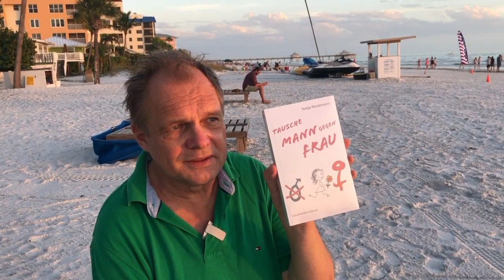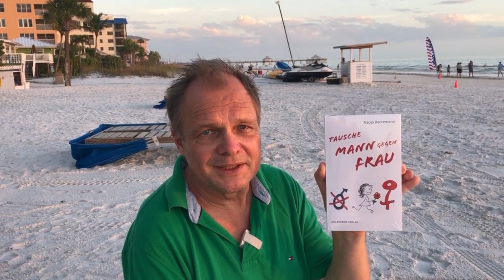Christian Frautschi - Neues Buch: Tausche Mann gegen Frau!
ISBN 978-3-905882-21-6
Nadja Reutemann: Tausche Mann gegen Frau

Buch: ISBN 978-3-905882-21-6. Im Buchhandel für CHF 29.-/EUR 22.90

E-Book: ISBN 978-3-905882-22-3. In Online-Shops für CHF 19.-/EUR 16.-

Eine Ehefrau und Mutter erlebt nach ihrem Coming-out Schwieriges, aber auch Schönes – ein unspektakuläres und doch spektakuläres, tiefgründiges, humorvolles und süffig zu lesendes Buch!

Was ist bloss los? Mein Leben ist toll. Ich möchte es mit niemandem auf der Welt tauschen. (Ööhhm, da wäre doch noch diese Frau, die …) Erstens, ich habe eine tolle Familie, und vor allem bin ich in der glücklichen Situation, einen Mann und zwei tolle Kinder zu haben. Doch zweitens kommt es meist anders, als man denkt.

Christian Frautschi - Therapeut der Wirbelsäulenseele
Der Mann mit den goldenen Händen.

►INHALT
Christian Frautschi - Der Mann mit den goldenen Händen
🙌 Grundlagen der Wirbelsäulentherapie
Grundlagen meiner Arbeit mit der Seele und der Wirbelsäule erklärt
 🙌 Die Wirbelsäulenwoche
Kommentare zur Woche aus meiner Sicht. Erkenntnisse die ich unter der Woche gemacht habe
 🙌 Das Leben gelebt
Interessante Videos aus meinem Leben

2 x pro Woche gibts einen Beitrag von mir

►BUECHER
 🙌 7 Tage im Hippie-Bus
Dieses Buch beschreibt in einem sehr spannenden und packenden Dialog die Arbeit von Christian Frautschi als Therapeut und Heiler.

 🙌 Die Wirbelsäulen-Seele
Das Buch beschreibt unter anderem den erstaunlichen Weg des ehemaligen Managers und erfolgreichen Unternehmers Christian Frautschi zum Heiler.

🙌 7 Tage mit goldenen Händen und roten Schuhen
«Heilen ist wie Kaffee trinken»
An einem regnerischen Sommertag entdeckte ich im Hafen von Rapperswil-Jona, am Zürichsee, ein Boot. An Bord traf ich einen der spannendsten Menschen, denen ich je begegnet bin, den Wirbelsäulen-Seelen-Flüsterer und Bestsellerautor Christian Frautschi.

🙌 Zappel ist gestorbt
«Wir sind nicht therapierbar, aber dürfen gefördert werden.»
Die heutige Gesellschaft sowie unser Schulsystem lassen sensitiven Kindern, Jugendlichen und Erwachsenen kei-nen Platz mehr für Entfaltung. Sie werden in ein Schema gedrängt mit dem Stempel  Zappelphilipp, ADS, hyperaktiv, Legastheniker, Indigo oder was auch immer und sollen in unserer Gesellschaft mit Therapien und Medikamenten an unser System angepasst werden. Dieses Buch beschreibt die sensitiven Kinder und Erwachsenen und ihre Situation in unserer Gesellschaft aus der Sicht eines Betroffenen. Es soll den Kindern selbst, den Eltern und den Pädagogen als informatives Instrument dienen.

NEU von Christian Frautschi: Ratgeber „Schlaflos, depressiv, Burnout – wie weiter?

Warum bin ich so müde? Warum kann ich nicht schlafen? Oft ist es leider mehr als eine vorübergehende Schlafstörung. Vielleicht bereits die Vorstufe einer Depression oder eines Burnouts. Auslöser fast immer: Stress! Die natürliche Reaktion unseres Körpers, wenn wir uns einer Sache nicht mehr gewachsen fühlen. Und auch wenn die Ursache immer woanders liegt: Was mit unserem Organismus geschieht, welche Warnzeichen er aussendet, das bleibt gleich. In meinem neuen Ratgeber „Schlaflos, depressiv, Burnout – wie weiter?“ erkläre ich, welche Möglichkeiten es gibt, damit Erschöpfung, Müdigkeit, innere Leere und Antriebslosigkeit nicht zum Dauerzustand werden. Wertvolles Wissen und praxiserprobte Ansätze helfen dir aus einer solchen Lebenskrise.